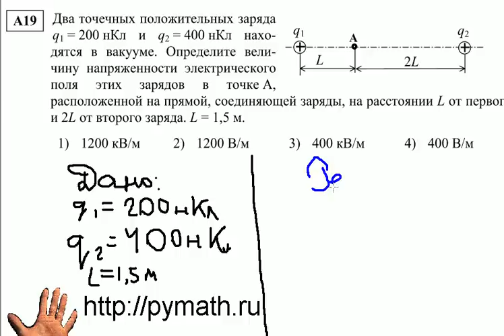ЕГЭ физика А19. Два точечных заряда. Видео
подготовка к егэ 2011. Задание A19. Два точечных заряда находятся в вакууме
Физика. Видео урок посвящён решению задания из единого государственного экзамена по физике. ЕГЭ по физике на сто баллов.
Знания Успех.канал pymathru. Удачи вам на экзаменах от Балакирева Никиты. Учитесь хорошо.